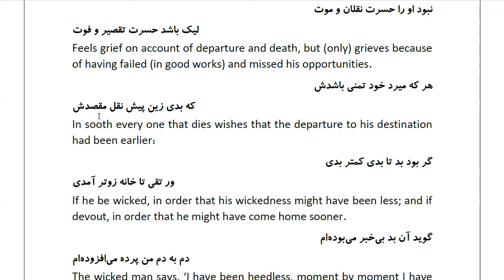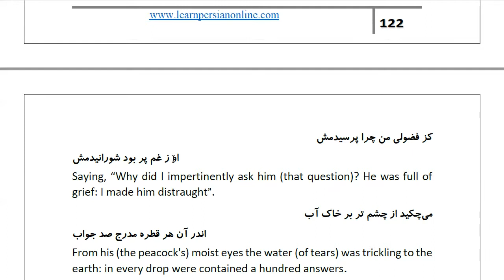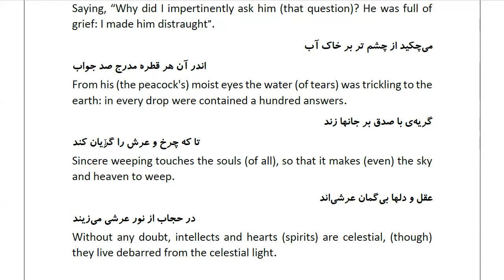Masnawi Rumi: In Farsi with English Translation: Part 686: Commentary on the saying of the Prophet